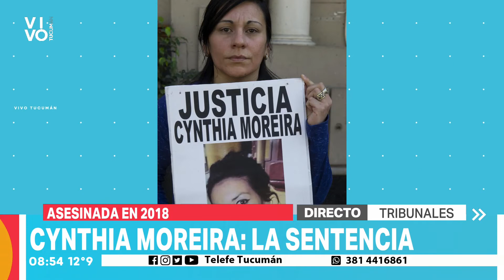Cynthia Moreira: hoy se dictará la sentencia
Hoy finalmente llegaría la sentencia por el juicio de la joven trans asesinada en 2018. Vivo Tucumán dialogó con familiares de la víctima.